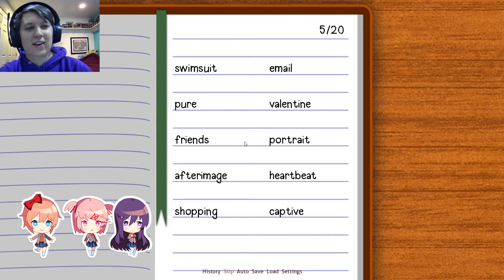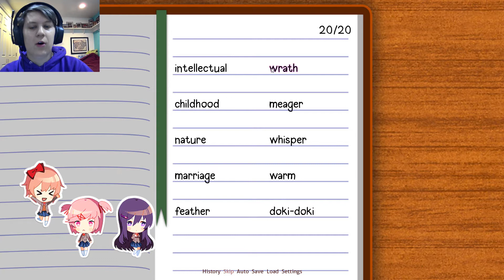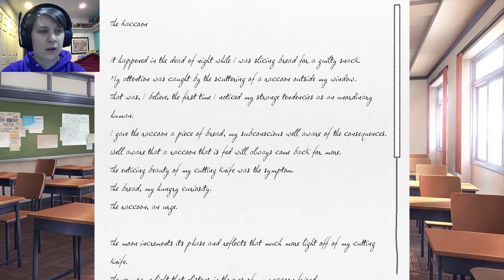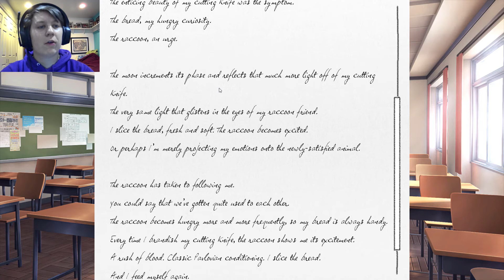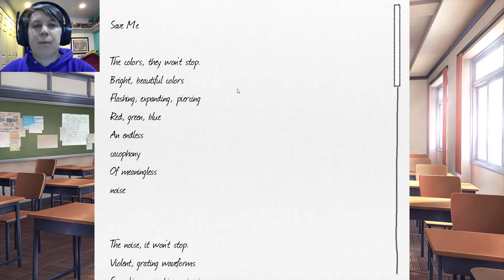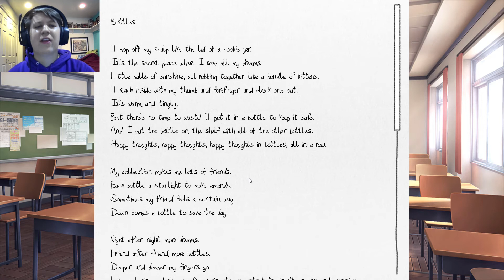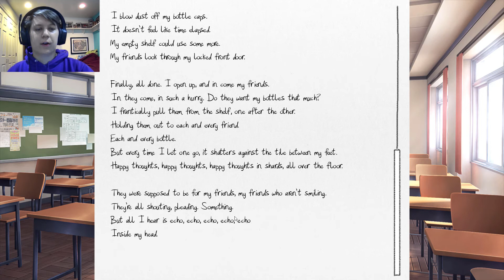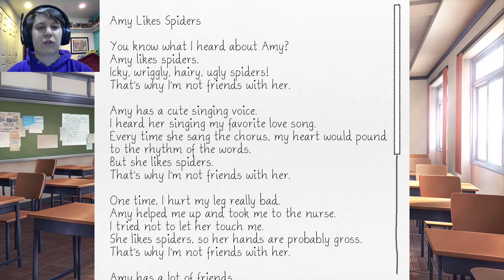NOTICE ME, SENPAI | Doki Doki Literature Club part 2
Maybe this time I'll get a girlfriend.